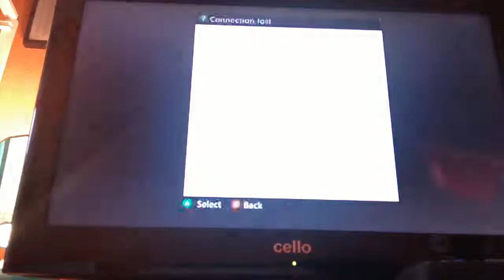Brooklyn's hunger games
Today I'm play a small round of hunger games with Brooklyn Dommett aka cutovercounch35